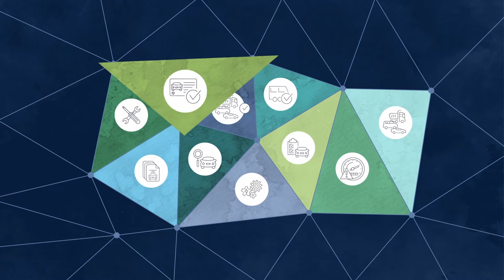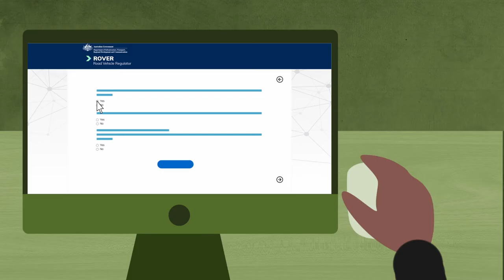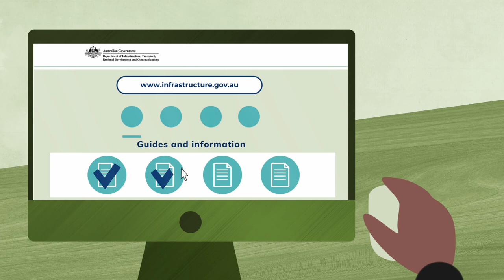RVS Laws: A risk-based approach to compliance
Watch this video to find out more about how the department uses a risk-based approach to the management of compliance with the Road Vehicle Standards Act 2018 (RVSA), the Road Vehicle Standards Rules 2019, and the Australian Design Rules (ADRs).